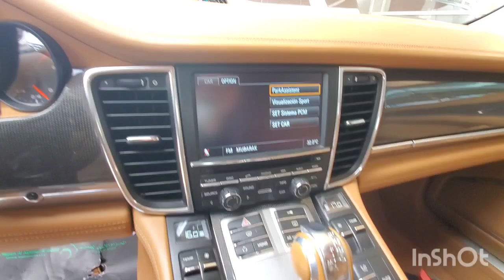Inspected - Porsche Panamera Turbo 2010 | AutoHub